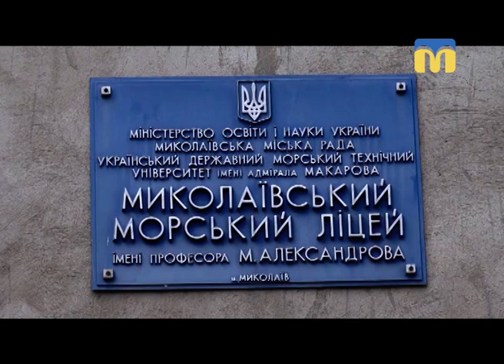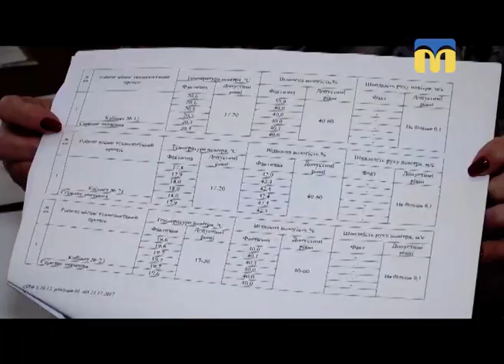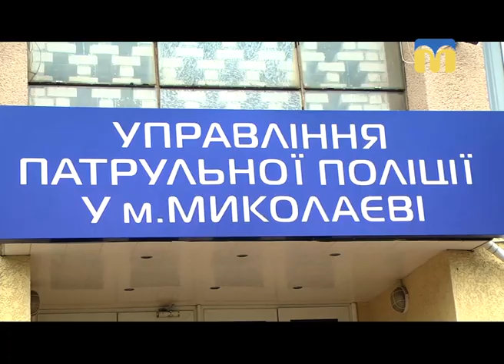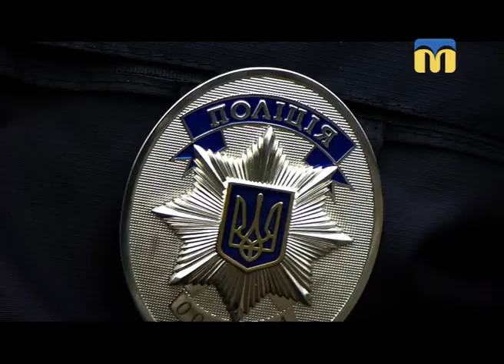29.12.2018. Новини. 19:00